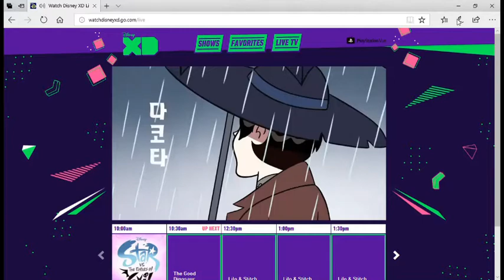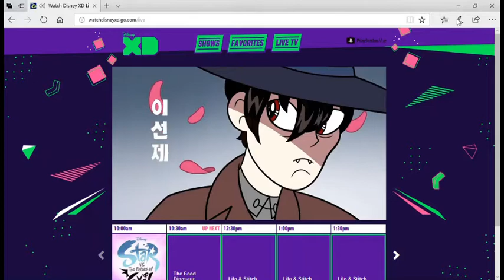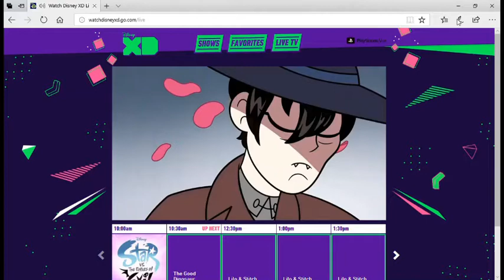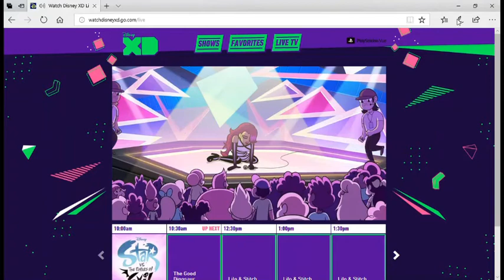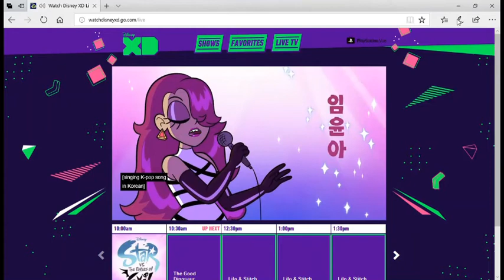Bam Ui Pati - Theme for 10 minutes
I Think There's a Pop Team Epic, mixed with Uganda knuckles and steamed hams Meme.